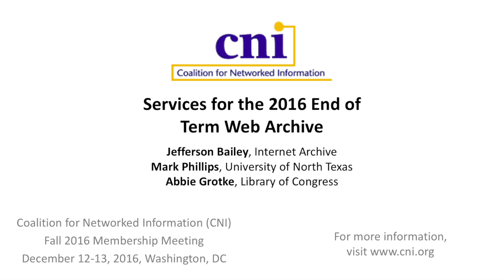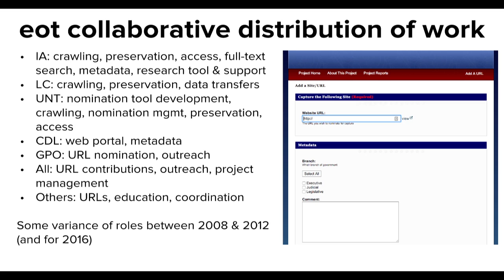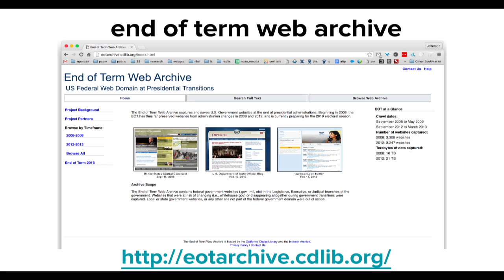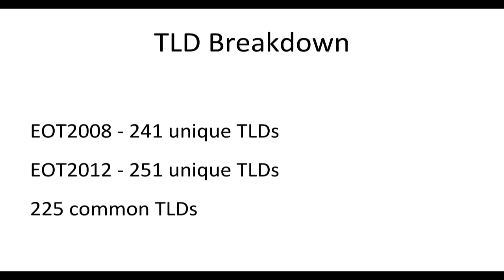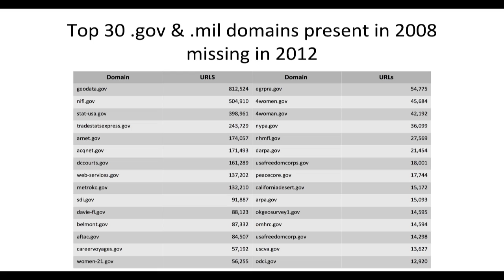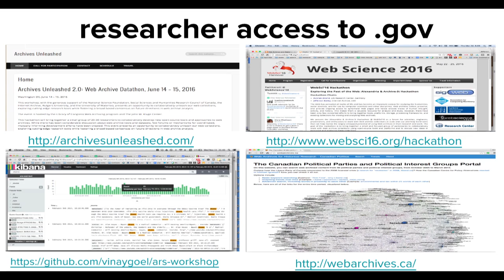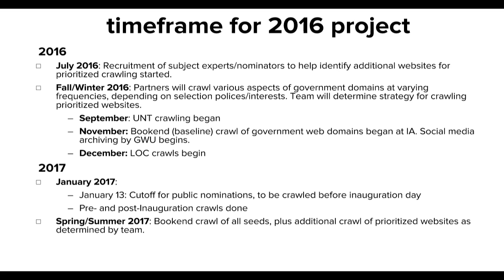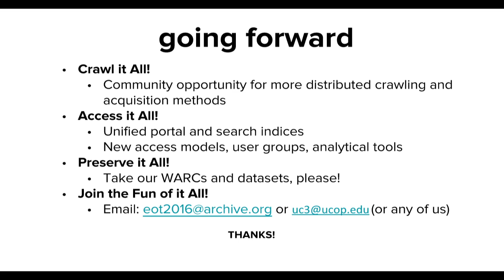After the Harvest: Preservation, Access, and Research Services for the 2016 End of Term Web Archive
Jefferson Bailey
Director, Web Archiving Programs
Internet Archive

Abbie Grotke
Lead Information Technology Specialist, Web Archiving Team

Mark Phillips
Associate Dean for Digital Libraries